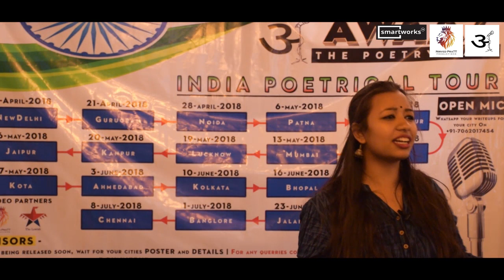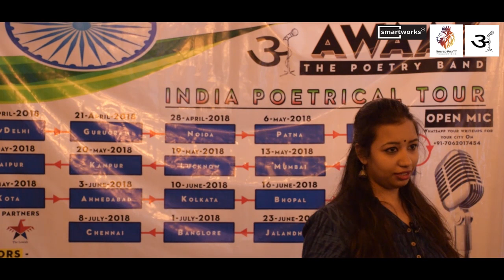I'm not okay by Nayanika Chatterjee | Pune Chapter | India Poetrical Tour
AWAAZ - The Poetry Band | India Poetrical Tour 2018 | Pune Chapter | 12-05-18